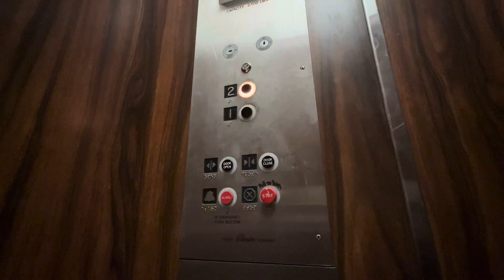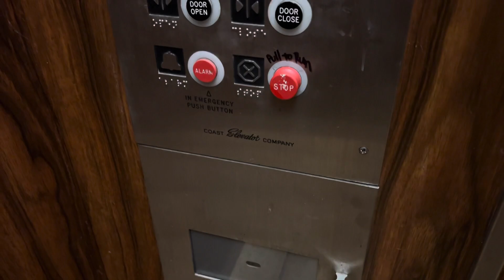Awesome Coast Elevator at West Ventura Plaza in Woodland Hills, CA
A very happy birthday to @Skyvator92 !!  Have a great day dude.  I hope you enjoy this very retro elevator.  Say happy birthday to him in the comments.

While I have filmed this elevator twice before, it is awesome and deserves another take.  This elevator is so appropriately retro.  I love the cab and the fixtures.  This elevator seems to be completely unmodified since install.  It's great.  That Coast Elevator Company log is awesome.  Enjoy my third take on this great little hidden elevator in Woodland Hills.